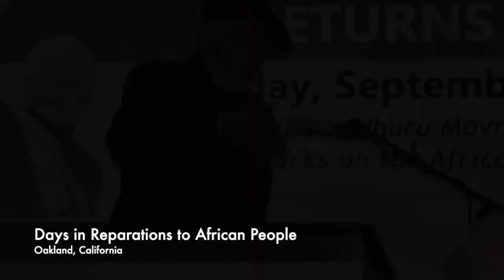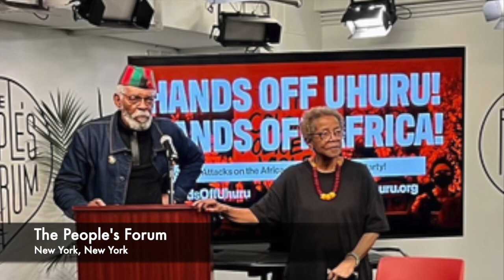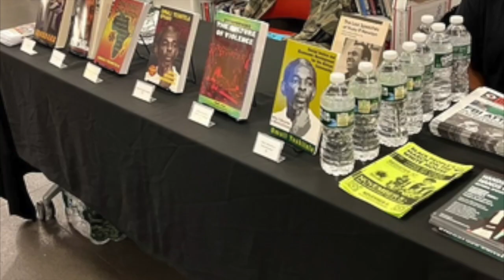[Recap] “Hands off Uhuru! Hands off Africa!” Chairman Omali Yeshitela Organizing Tour [1st Leg]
Recap of the first leg of the “Hands off Uhuru! Hands off Africa!” Organizing Tour with Chairman Omali Yeshitela in Oakland, California; Philadelphia, Pennsylvania; Newark, New Jersey; and New York, New York.